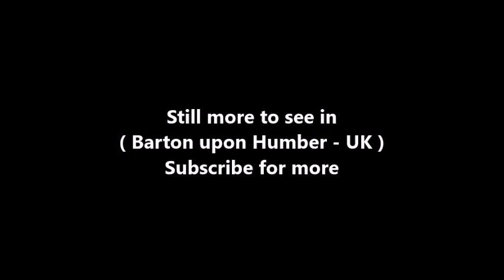Places to see in ( Barton upon Humber - UK )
Barton-upon-Humber or Barton is a town and civil parish in North Lincolnshire, England. The population at the 2011 census was 11,066. It is situated on the south bank of the Humber Estuary at the southern end of the Humber Bridge. It is 46 miles (74 km) east of Leeds, 6 miles (10 km) south-west of Hull and 31 miles (50 km) north north-east of the county town of Lincoln. Other nearby towns include Scunthorpe to the south-west and Grimsby to the south-east.

The Barton – Cleethorpes Branch Line (opened 1849) via Grimsby terminates at Barton-on-Humber railway station. The A15 passes to the west of the town cutting through Beacon Hill, and has a junction with the A1077 Ferriby Road to South Ferriby. The B1218 passes north-south through the town, and leads to Barton Waterside. Kimberly-Clark had a factory on Falkland Way close to the railway, known the Barton Plant; this area is known as the Humber Bridge Industrial Estate. Barton is on the south bank of the Humber estuary and is at the southern end of the Humber Bridge. The Viking Way starts near the bridge.

St Peter's Church has a Saxon tower. An Anglo-Saxon inhumation cemetery at Castledyke South, in use from the late 5th or early 6th century until the late 7th century, was investigated and partially excavated 1975–90: the skeletal remains of 227 individuals were identified, including one who had undergone (and survived) trepanning. The church was reopened in May 2007 as a resource for medical research into the development of diseases, and ossuary, containing the bones and skeletons of some 2,750 people whose remains were removed between 1978 and 1984 from the 1,000-year-old burial site, after the Church of England made the church redundant in 1972.

There are two churches in Barton-upon-Humber, St Peter's and St Mary's, located only about 170 yards apart. St Peter's is a large, mostly Anglo-Saxon church and predates St Mary's — which may have originated as a chapel on the original market place, enlarged and increasing in importance as the town's trade thrived in the 12th and 13th centuries.

( Barton upon Humber - UK ) is well know as a tourist destination because of the variety of places you can enjoy while you are visiting Barton upon Humber . Through a series of videos we will try to show you recommended places to visit in Barton upon Humber - UK